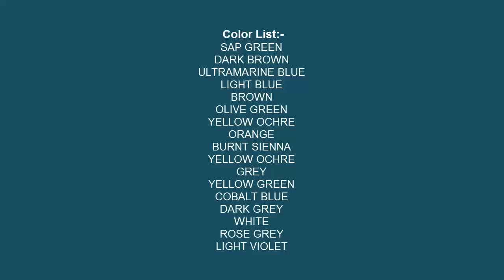Waterfall Drawing in Oil Pastel | step by step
Brown
Deep Green
6 color set